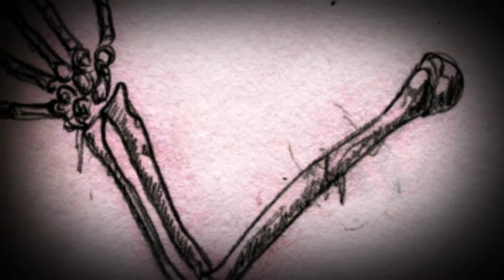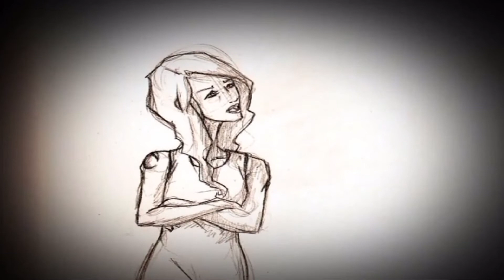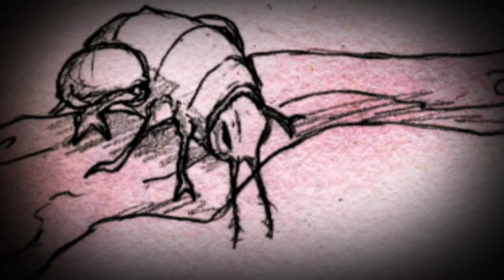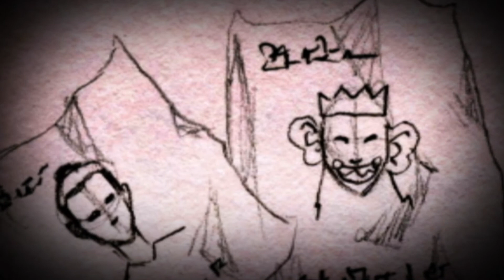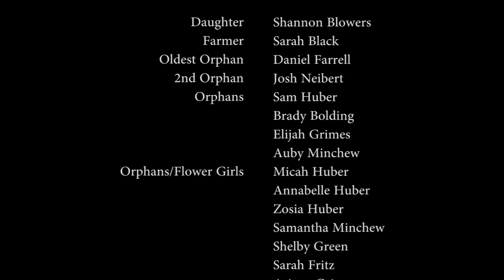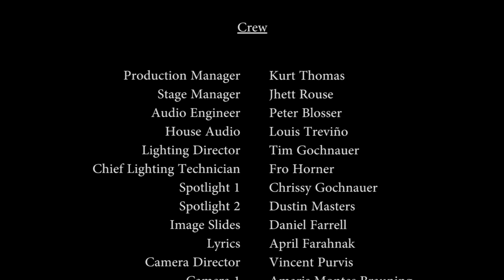The 5 Dragon Daughter: Live at the Belcher Center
The 5 Dragon Daughter uses music, storytelling, art, and dance to animate an allegorical retelling of the gospel story.  Performed live on January 23, 2012.

0:00 Prelude
5:01 The Red Sun Rises
10:58 Chapter 1: Birthright
13:48 Yu-Sefu's Final Words
18:01 Chapter 2: The Tasks at Hand
22:16 The Lovers’ Ballad
27:44 Chapter 3: The Monkey King
31:07 Chapter 4: The Beanfield
33:14 Battle at the Bean Field
37:21 Chapter 5: Smoke and Mirrors
39:20 The Desert of 40 Days
43:28 Chapter 6: The Serpent Ja
46:33 The Daughter’s Prayer
48:46 The Monkey King's Campaign
55:11 Chapter 7: The Wu-Tang Orphans
57:08 The Wu-Tang Orphans
1:02:33 Chapter 8: The Engineer
1:06:15 The Engineer
1:11:43 Chapter 9: The Ice Prison
1:13:21 Cement Walls
1:17:04 Chapter 10: The Phoenix
1:20:01 Child of Fire
1:24:34 Chapter 11: The Impostor
1:25:42 The Impostor
1:30:47 Chapter 12: The Dragon King
1:34:32 The Lover’s Ballad (Reprise)
1:38:57 Wedding Bells
1:43:17 Credits